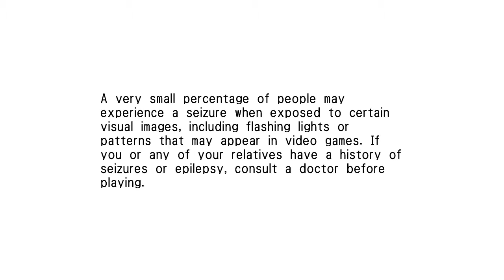Virtua Fighter 5: Final Showdown - Title Screen